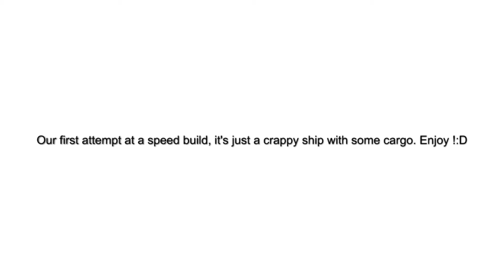Minecraft Speed build #1(Ship)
Just a crappy ship me and some friends built, sorry for the laggy video towards the end and midway.